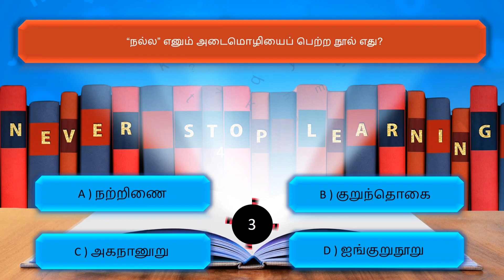TNPSC Model Question Paper 1 | TNSPC Quiz | TNSPC Exam Tips | GK Quiz